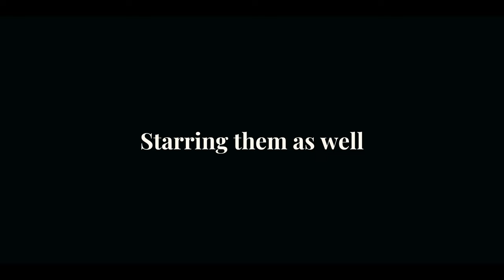Great Day For A Swim (A Short Film)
Andrew, grieving the loss of his friend Manfred by suicide, encounters a spectral version of him in his backyard. Their conversation is filled with anger, frustration, and ultimately, a bittersweet acceptance of their situation.

The scene explores complex themes of grief, guilt, forgiveness, and moving on. It effectively portrays the raw emotions Andrew experiences and Manfred's attempt to provide closure, albeit in an unconventional way.
Directed By Jordan Mackey And Noah Wagner
Old Friends - Pine Grove